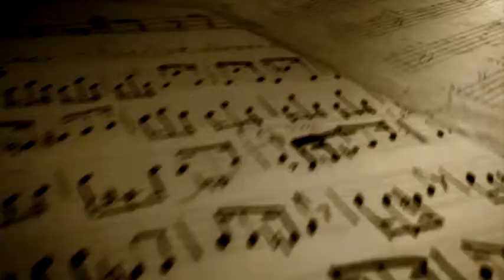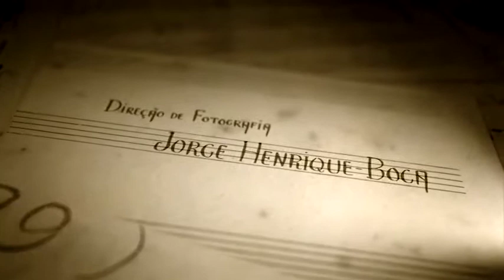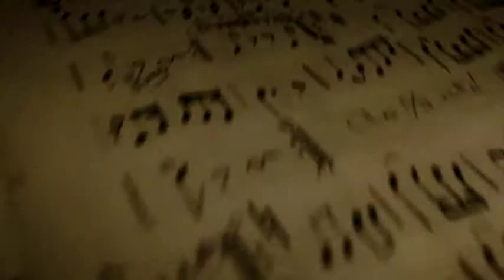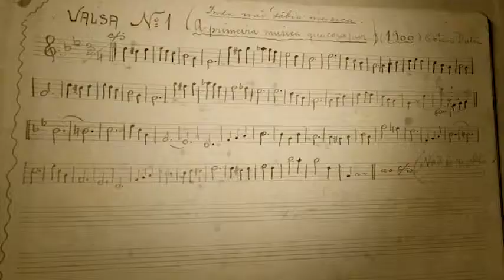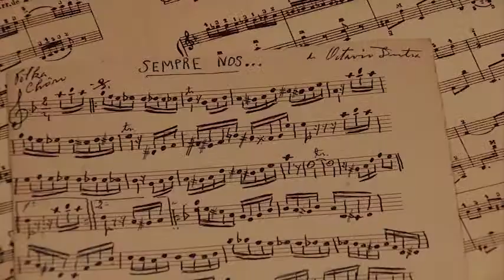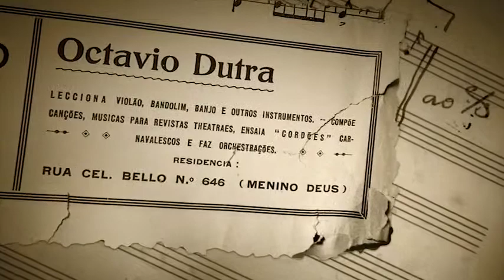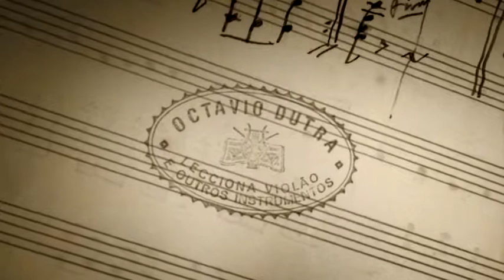A Part of the documentary "Espia Só" - Descobrindo a Música de Octávio Dutra.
A trajetória do maestro gaúcho Octávio Dutra (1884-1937), um dos precursores do chorinho no Brasil. Hoje praticamente esquecido, o músico deixou cerca de 500 composições e era uma estrela na cena cultural de Porto Alegre, nas décadas de 1920 e 1930.

Espia Só conta com a participação do compositor e pianista Arthur de Faria na direção musical.  Para executar as diversas composições de Dutra, Faria convocou um time de músicos de peso, que inclui nomes como Plauto Cruz, Yamandu Costa, Rafael Pereira Lima, Augusto Maurer, Rogério Piva, Rafael Ferrari, Ângelo Primon, Maurício Marques, Giovanni Berti, Áurea Baptista, Hique Gomez,Sergio Karam, Julio Rizzo, Adolfo Almeida Jr, Marcão Acosta, Clovis Boca Freire, Diego Silveira, Daniel Wolf, Luis Machado, Maxwell dos Santos e Edinho Espindola, além de uma participação especialíssima do guitarrista Raul Lima, de 84 anos, que foi aluno de Octávio Dutra, vindo mais tarde a integrar o Conjunto Melódico de Norberto Baldauf.

"Espia Só, de Saturnino Rocha". Brasil, 2012. Documentário.Duração: 85 minutos. Classificação Etária: Livre.

FICHA TÉCNICA

Direção

Sebastián Bednarik

Roteiro

Sebastián Bednarik

Andrés Varela

Produção

Jaqueline Bourdette

Produção Executiva

Andrés Varela

Jaqueline Bourdette

Lucía Gaviglio